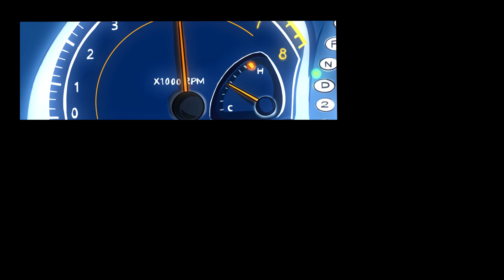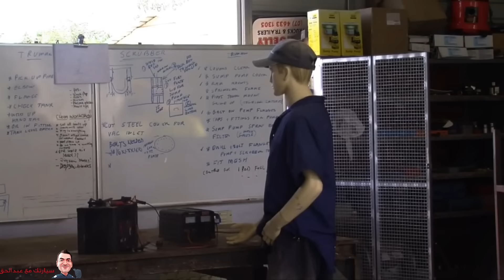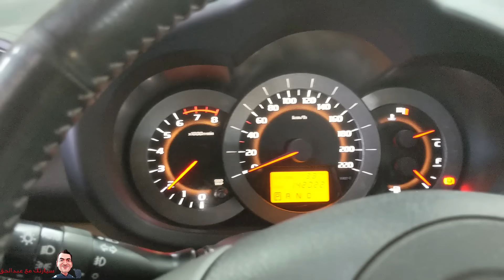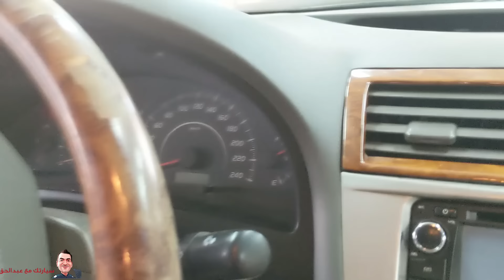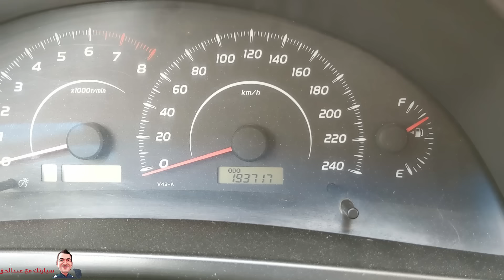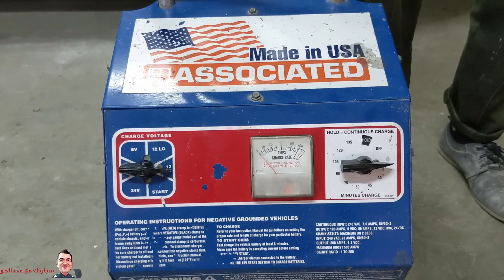إيش يصير لو عكست أسلاك بطارية السيارة ؟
- رابط جهاز الإشتراك: (( إستخدم كود الخصم ))

- رابط جهاز بدون بطارية ( مكثفات ) : (( إستخدم كود الخصم ))

ماذا يحدث لو غيرت أسلاك البطارية؟
ماذا يحدث لو عملت إشتراك خطأ؟